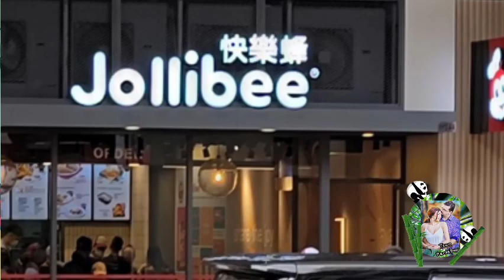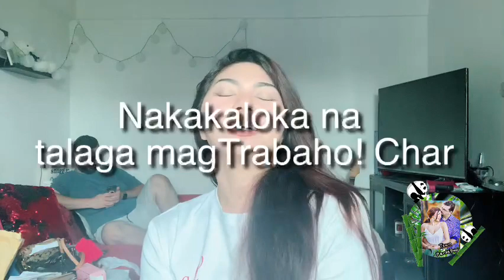It’s All Worth It….Happy Birthday My Li'l Brother.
Hi 👋 everyone. It’s been a while. We’ve been terribly busy this month. Anyway, today is my Li’l brothers birthday. So I thought of making a li’l tribute for him to inspire him more to achieve his dreams and ambitions in life and I thought of sharing it to ya all as well and adding a little update about us.